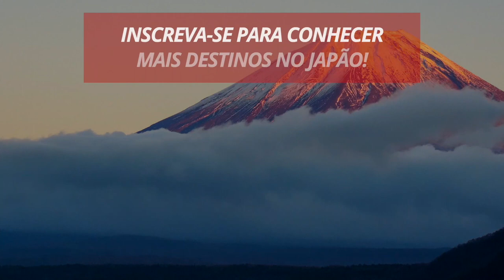Top Destinos no Japão: Hanami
HANAMI 花見. Essa pequena palavra significa “contemplar flores”, especialmente a flor da cerejeira ou sakura no haná. Esse espetáculo de floração das cerejeiras, deixa a paisagem lindamente tingida de rosa e um ar de festa toma conta do país.

• Leia a matéria completa em •